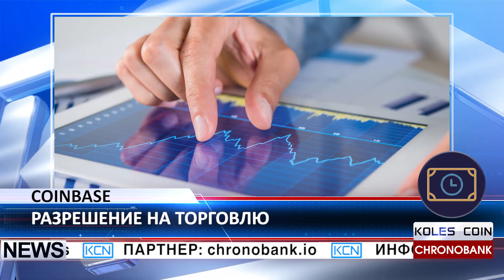KCN Coinbase получил разрешение на торговлю в Нью-Йорке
Коинбейс (Coinbase) выходит на рынок Нью-Йорка. Криптовалютный обменник Coinbase получил разрешение от Департамента финансовых услуг штата Нью-Йорк на торговлю Эфириума(Ethereum) и Лайткоина(Litecoin). Кроме того, криптообменнику дали право предлагать услугу дебетовых карт Шифт карт(Shift Card), которая используется в 24 штатах. Мария ВУлло управляющий департамента отметила: “Нью-Йорк продолжает лидировать в продвижении финансовых технологий, развивая инновации и защищая потребителей. Департамент финансовых услуг доказал, что государственная система регулирования это лучший способ контролировать и развивать виртуальные валюты как часть процветающущей финтех индустрии.”